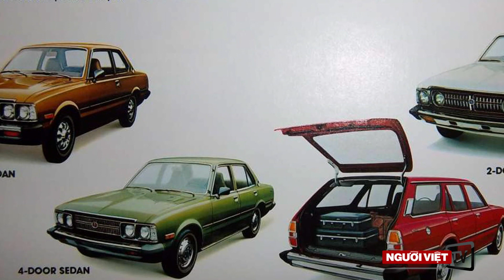Thế nào là tư bản đỏ?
Chương trình "Nói chuyện với Ngô Nhân Dụng" do Đinh Sinh Long phỏng vấn.
Đề tài:  "Thế nào là tư bản đỏ?"

Mời khán giả xem những chương trình khác và cập nhật tin tức